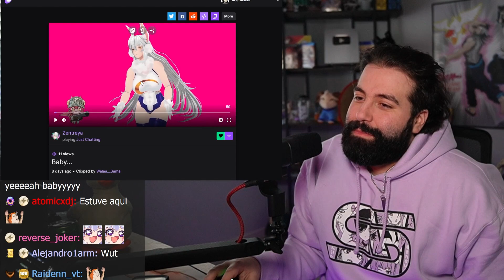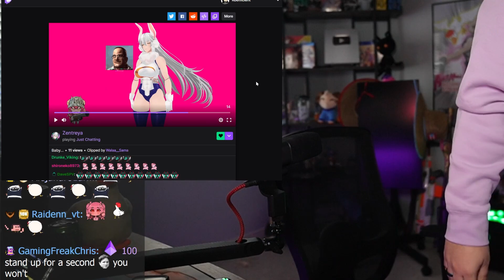Koe Reveals The Reason He Can't Watch Zentreya Streams...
This is a channel dedicated to Koefficient stream highlights, as well as reactions and other wacky moments that happen there.